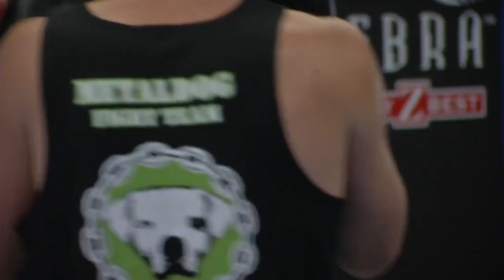Bushido Jiu Jitsu